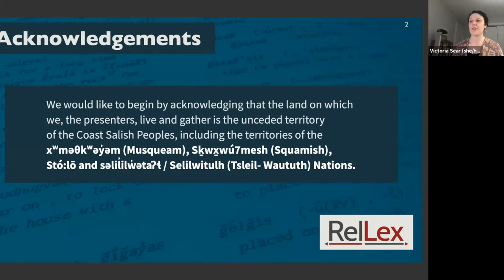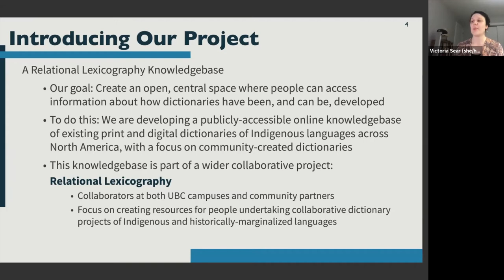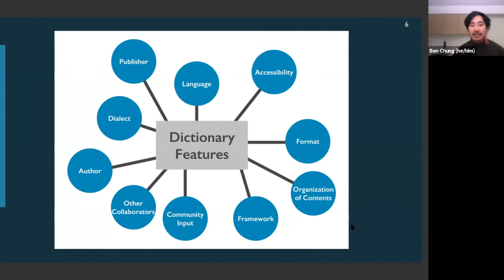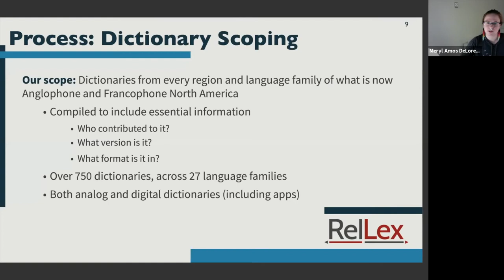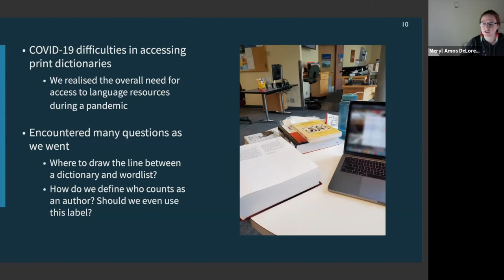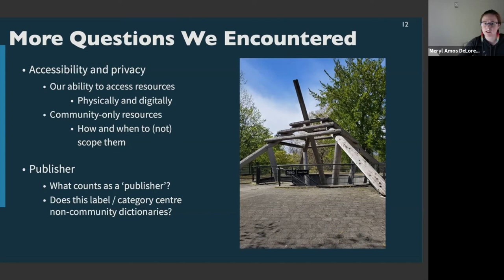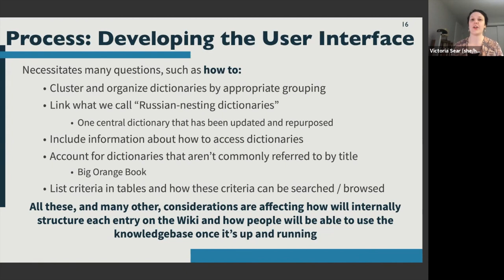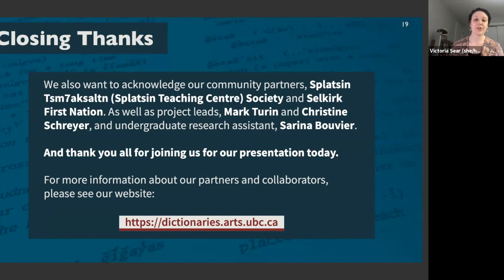Resources for Reclamation: Creating a Relational Dictionary Knowledgebase - VS, BC, and MADT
Presenters: Victoria Sear, Benjamin Chung, & Meryl Amos DeLorey-Tully

We discuss the development of a publicly-accessible online knowledgebase relating to existing print and online dictionaries of Indigenous languages across North America. This knowledgebase is part of the larger Relational Lexicography project which fills an existing resource gap through the development of resources for people undertaking community dictionary projects.